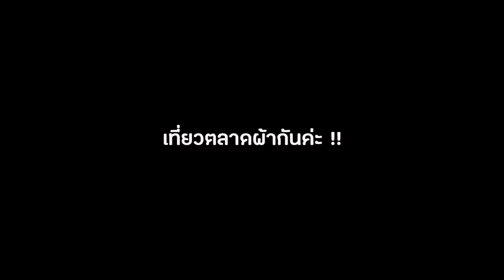ตลาดโสร่ง แหล่งขายส่งผ้าพม่าใหญ่สุดถูกสุดในประเทศ I กู๊ดเดย์ พม่า EP9 I Theingyi Market